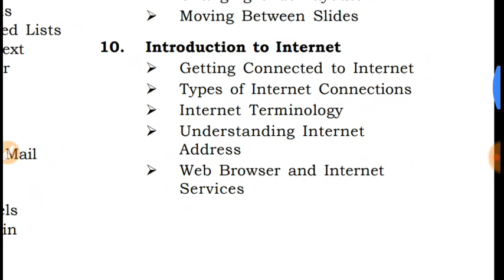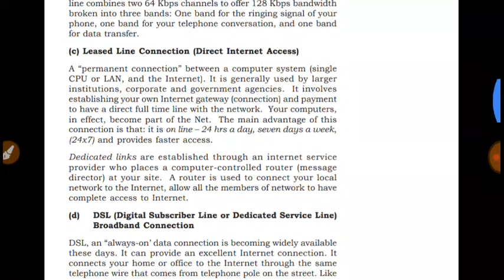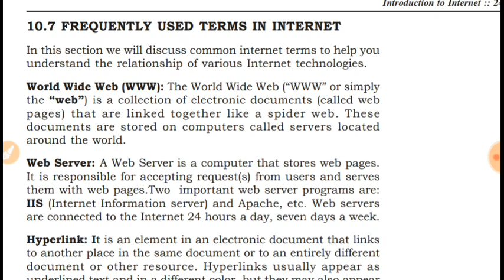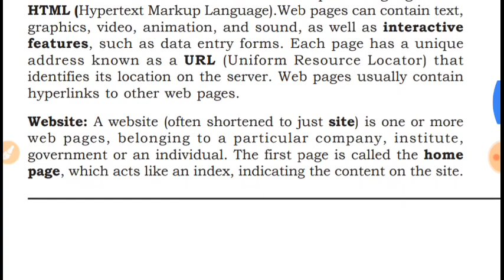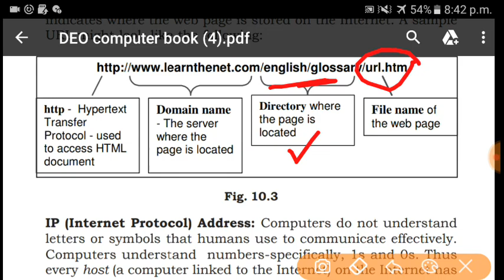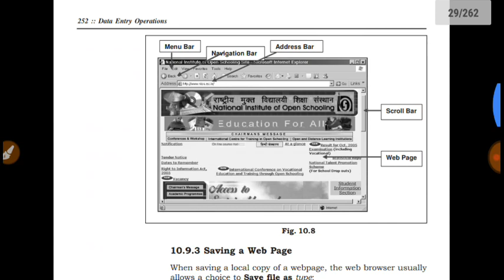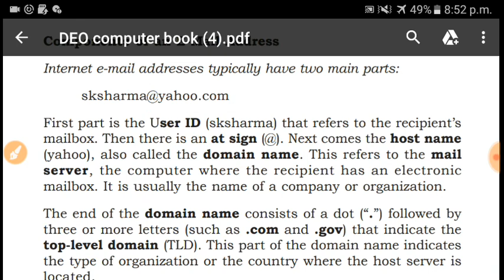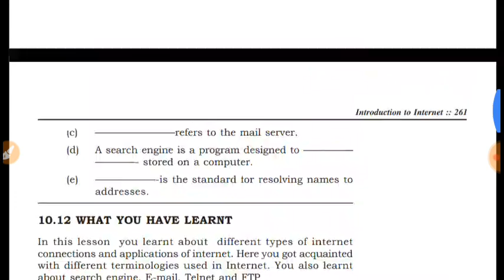Beltron Deo Full Preparation Part 33 | Special class Introduction to Internet | DEO Syllabus Of NIOS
"Special class Introduction to Internet"

"special class Introduction to Internet for Deo exam 2019"

Note :- Video share kare

1.Beltron DEO Full Preparation Class
2.Beltron Deo Exam Date 2019
3.Beltron Deo Exam Notice
4.beltron deo NIOS syllabus
5.beltron deo syllabus update
6.bihar beltron deo admit card 2019
7.bihar beltron deo exam preparation
8.bihar beltron deo exam full Preparation
9. Special class Besic of word processing
10. special class Formatting Documents in ms word for Deo exam 2019
11.how to work mail Merge in ms word
12. beltron deo exam
13. beltron deo admit card 2019
14. beltron deo mock test